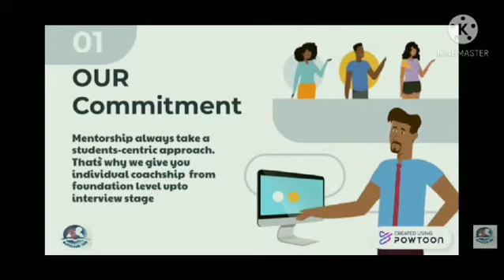join us our foundation course at lowest price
FULL CLASS LECTURE ARE AVAILABLE HERE BY THE FACULTY OF MUKHERJEE NAGAR
Hello my fellow aspirants
first of all welcome to Auxilium IAS network , we are glad that you trusted on our values and work.
Our main motto is bring up the market study at without any cost appearance
your support and belief are the main source for us to create better effective session  .
join us for upcome foundation batch
seat are limited so hurry up!
                                                              Regard :
                                                   AUXILUM IAS, DELHI